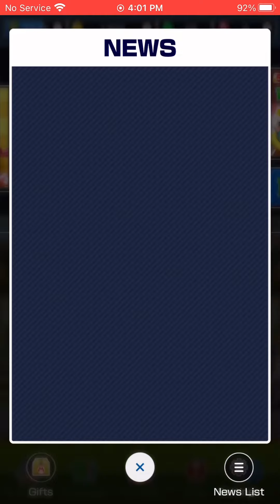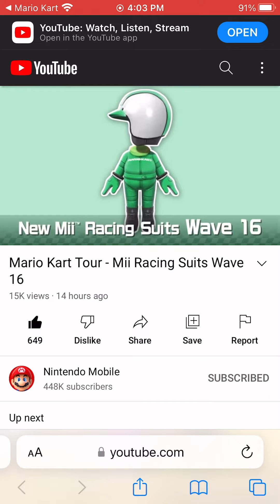New Track & Mii Suit #7 (Koopatroopamiiwave18)